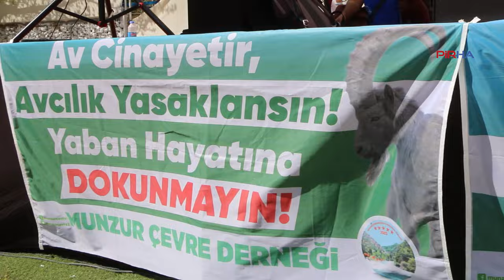Dersim’de İliç için konser düzenlendi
PİRHA-Munzur Çevre Derneği Dersim Temsilciliği, ‘Dersim’den İliç’e Doğa İçin Mücadeleye’ şiarıyla konser düzenledi. Topraklarına sahip çıkmaları gerektiğini belirten Munzur Çevre Derneği Yöneticisi Yusuf Topçu, “Kadim Dersim topraklarına saldırı söz konusu. Eğer maden şirketleri topraklarımıza gelirse yaşam alanlarımızı terk etmek zorunda kalırız” dedi.